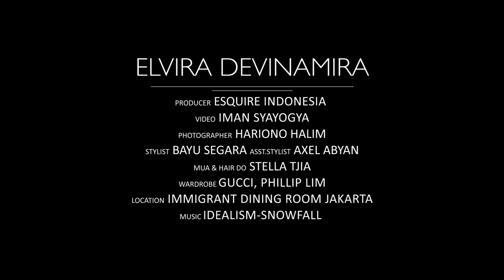Sensual Photography with ELVIRA DEVINAMIRA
Rangkaian seri Sensual Photography kembali hadir dengan menggandeng fotografer Hariono Halim beserta sang muse, Elvira Devinamira.

Videographer: Iman Syayogya
Content Creator: Bayu Segara
Photographer: Hariono Halim
Stylist Assistant: Axel Abyan
Makeup & Hairdo: Stella Tjia
Wardrobe: Gucci & Phillip Lim
Location: Immigrant Dining Room, Plaza Indonesia, Jakarta

Music Credit to: "Idealism" by Snowfall

CONNECT WITH ESQUIRE INDONESIA

ABOUT ESQUIRE INDONESIA
Esquire Indonesia is a leading lifestyle magazine for men in Indonesia. The magazine publishes since 2005.